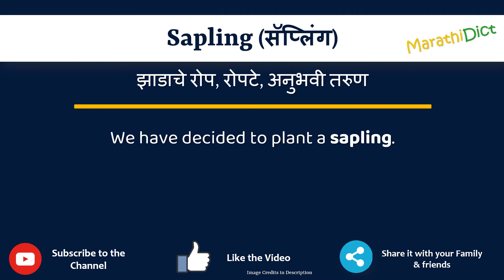Sapling Meaning in Marathi | Sapling म्हणजे काय | Sapling in Marathi Dictionary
या व्हिडिओमध्ये तुम्हाला मराठीत Sapling चा अर्थ समजेल आणि Sapling चा उच्चारही शिकाल. याचा अर्थ तुम्ही Sapling चा अर्थ जाणून घ्याल तसेच Sapling कसे उच्चारता येईल, Sapling म्हणण्याचा योग्य मार्ग कोणता आहे.

तर Sapling शब्द फक्त एका मिनिटात शिका.

उदाहरणांसह Sapling समजून घेऊ.